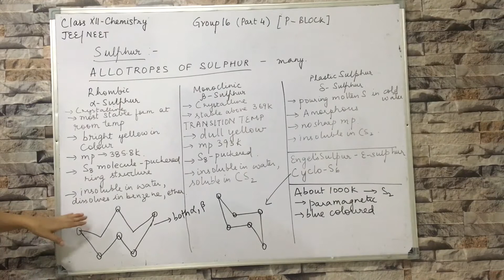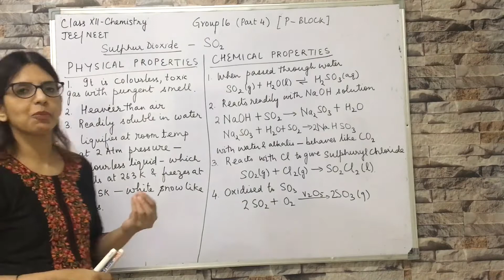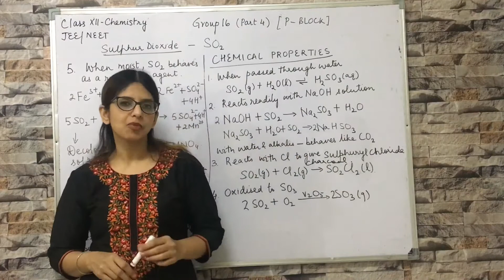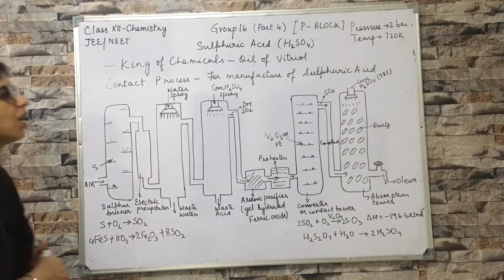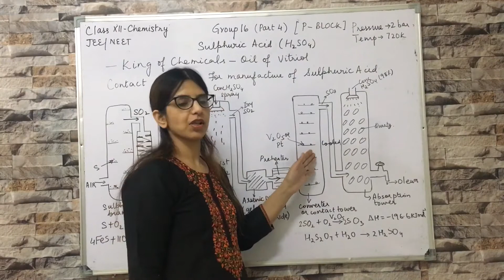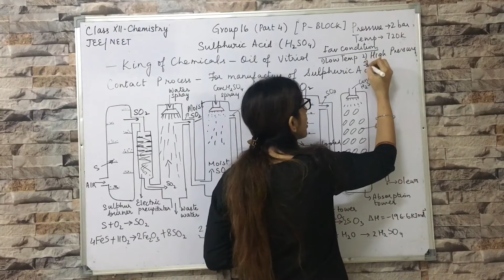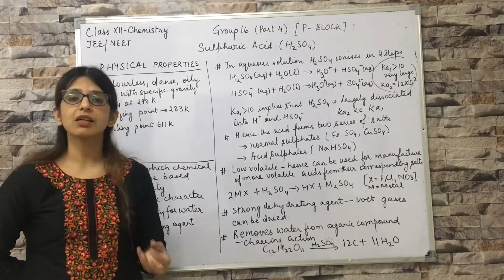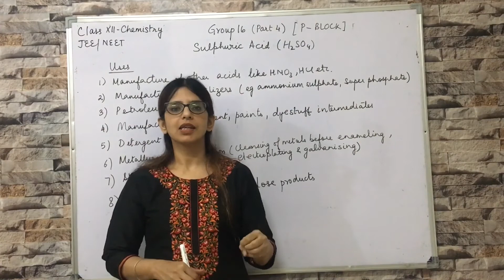Group 16:sulphur:allotropes,oxo acids, Sulphur dioxide & Sulphuric acid by Prof Richa Singh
Class XII CHEMISTRY JEE NEET